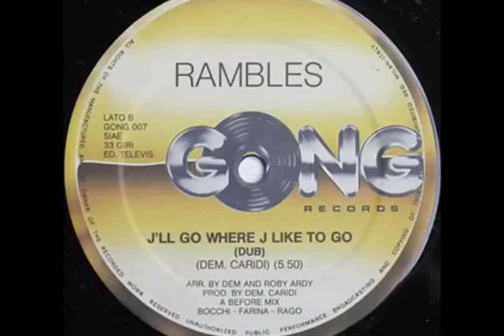Rambles - I´ll go where I like to go (dub) 1984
Rambles – I'll Go Where I Like To Go
Label: Gong Records – GONG 007
Format:
Vinyl, 12", 33 ⅓ RPM
Country: Italy
Released: 1984
Genre: Electronic
Style: Italo-Disco

Arranged By – Demetrio Caridi*, Roberto Arduini*
Mixed By [A Before Mix] – Franco Rago*, Gigi Farina*, Paolo Bocchi*
Producer, Written-By – Dem. Caridi*